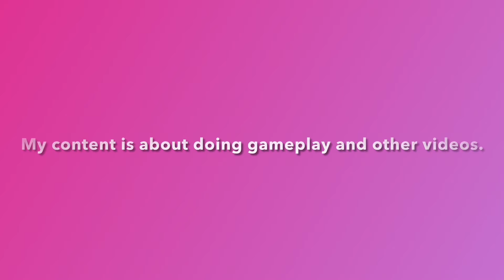Animal Crossing: New Horizons: Fishing Tourney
Today’s finally Fishing Tourney in Animal Crossing. I’ll show how how this works. By the way, this is the final activity in Animal Crossing: New Horizons gameplay. Tomorrow I’ll will make a final gameplay video of Animal Crossing: New Horizons. But I got an idea in this game from now on. I’ll do livestreams to play online in this game and do dream islands.